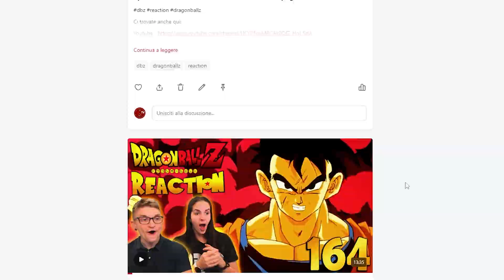CELL SCULACCIA MR. SATAN - L'ho convinta a guardare Dragon Ball Z, Episodio 176 Reaction ITA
Buona Visione!